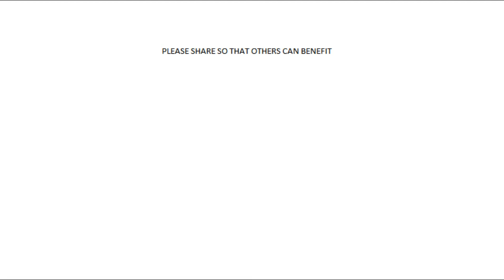What make us a muslim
A good advice by brother Mufti Menk about what make me a muslim